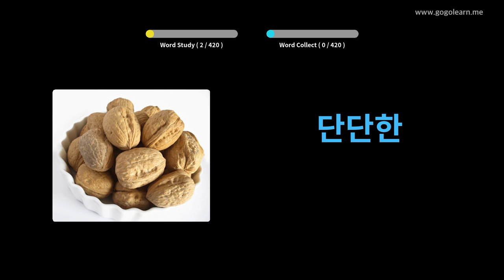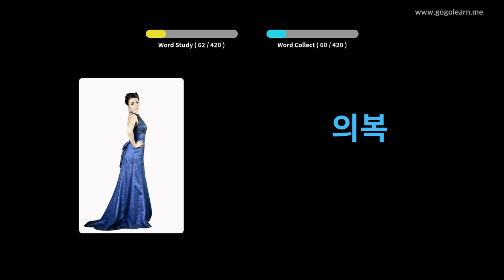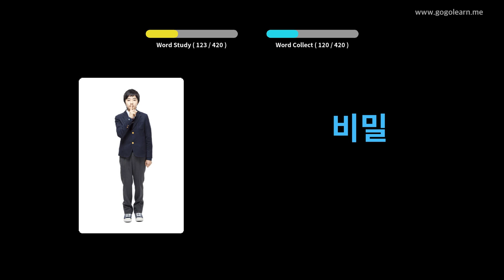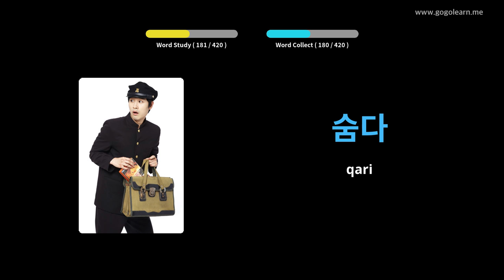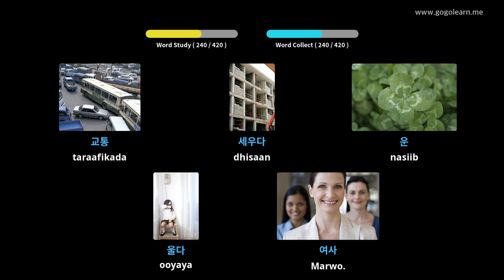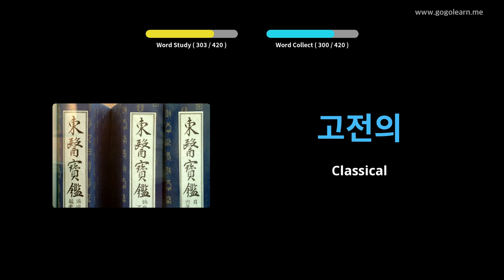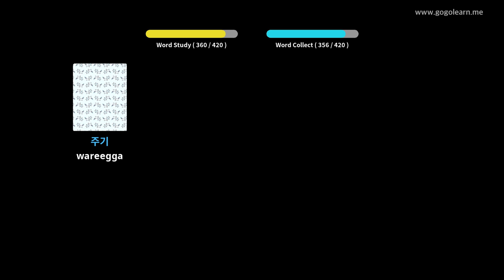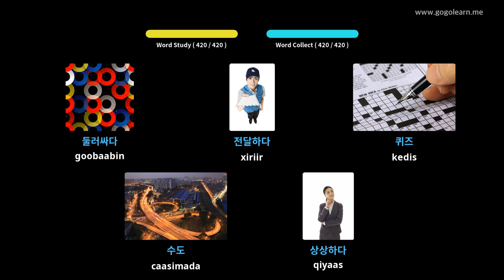Erayada Kuuriyada Aasaasiga ah ee Kuuriyada 1 | Golearn